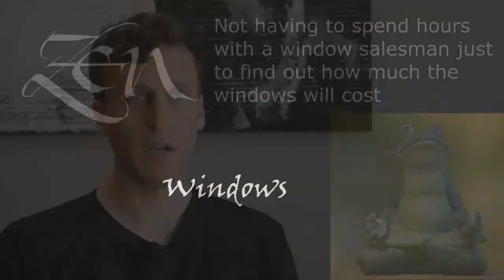Best Rated Replacement Window Companies Muskego WI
Customer-Driven Design

We offer the following types of replacement windows:

Awning windows
Bay windows
Bow windows
Casement windows
Double hung windows
Garden windows
Hopper windows
Picture windows
Round top windows
Slider windows